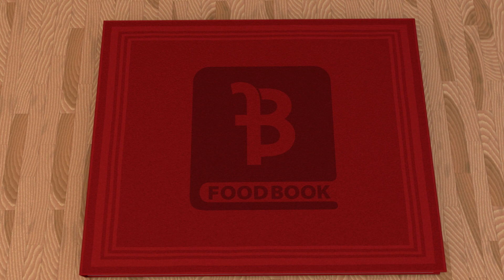Chicken Cheese Dinner Rolls Recipe by Food Book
These Delicious Chicken Cheese Dinner Rolls are very easy to make.

Recipe:

Ingredients:

For Dough:
- 2 Cups All Purpose Flour
- 1/2 Cup Water
- 1 TSP Yeast
- 1/2 TBSP Sugar
- 1 TSP Salt

For Filling:
- 1 Cup Shredded Chicken
- 1/4 Cup Green Onion (White and Green Parts)
- 1/4 Cup Capsicum
- Handful of Green Coriander
- 2 TBSP Mayonnaise
- 1 TBSP Ketchup
- 1 TSP Black Pepper
- 1 TSP Salt
- 1 TSP Garlic Powder
- 1 TSP Red Chili Flakes
- 1 TSP Oregano
- 1/2 Cup Cheese

Bake at 180C for 6-8 minutes.

0:00 - Intro
0:10 - Let's make the dough
1:20 - Chicken Filling
4:55 - Let's Bake